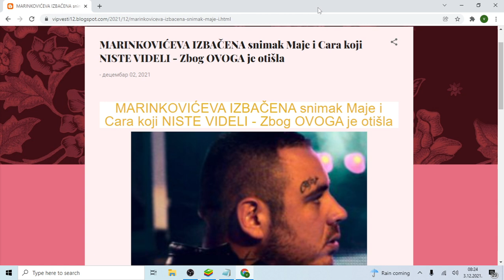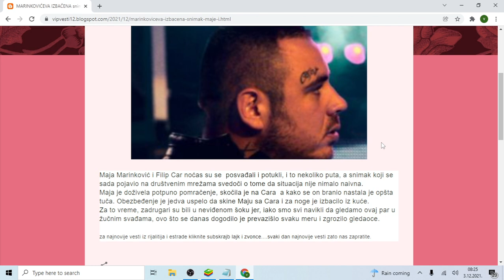MARINKOVIĆEVA IZBAČENA snimak Maje i Cara koji NISTE VIDELI Zbog OVOGA je otišla